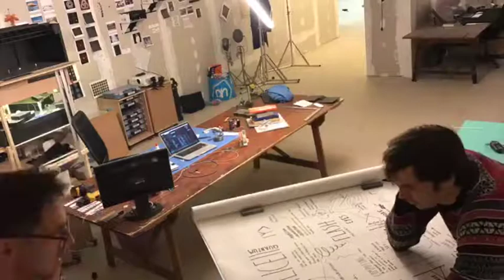ALICE | early teaser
I/O has started working on their new project called ALICE, which will be premiered in the Gaudeamus Music Week coming September. ALICE is an performance-installation inspired by Lewis Carroll's "Through the Looking-Glass, and What Alice Found There".

"You weren't dreaming unless you are all part of the same dream."
"You are fully authorised in attaching any meaning you like."

Thanasis Deligiannis | director/composer
Roelof Pothuis | set/light designer
David Jonas | creative coder

Gaudeamus Music Week | 8-10 September | Het Huis Utrecht
November Music | 12 November | tba

This project is developed in the frame of the program Nieuwe Makers by the Fonds Podiumkunsten.